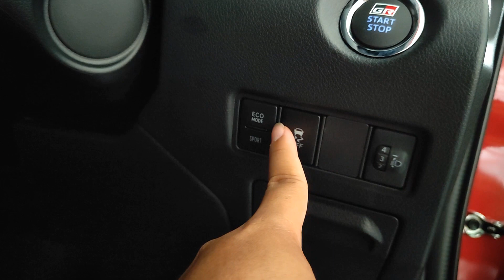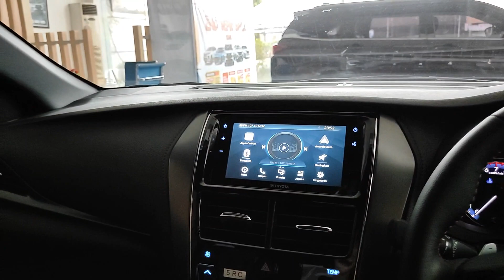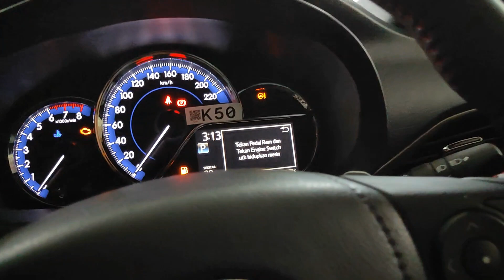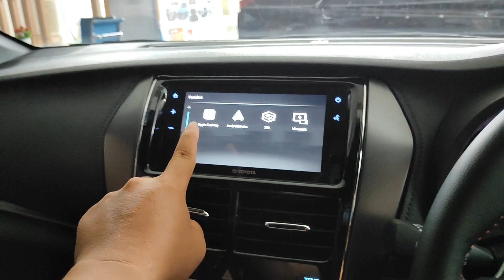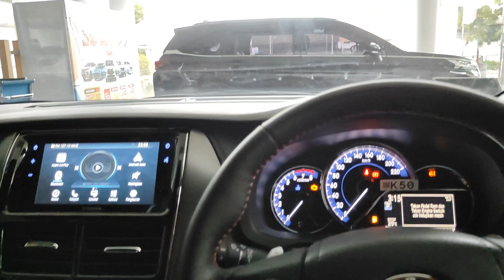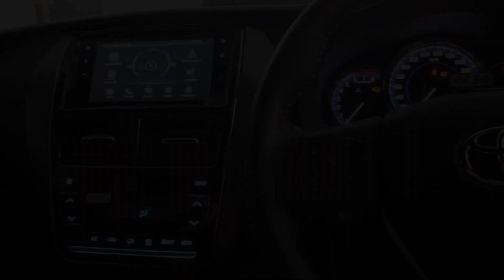Update harga Toyota yaris 2023 review | Februari 2023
toyota yaris Toyota yaris 2023 Toyota yaris gr sport 2023 Yaris 2023 Toyota yaris cross 2023 Harga yaris 2023 Harga toyota yaris 2023
harga yaris terbaru sangat terjangkau,yaris gr ini ,yaris model baru ini sangat bagus,promonya juga banyak